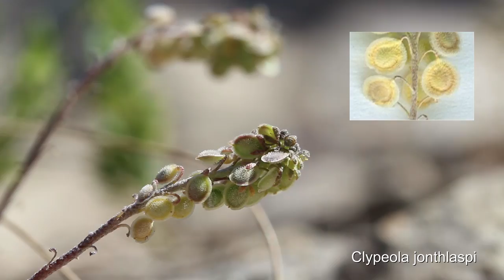Mi avril 2016 Le Mont Julien.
Sortie Botanique dans la chaîne de l'Etoile sur le Mont Julien sur la commune de Cadolive.
Espèces rencontrées : aethionema saxatile ; asterolinon linum-stellatum ; clypeola jonthlaspi ; hippocrepis comosa ; iris lutescens ; saxifraga fragosoi ; saxifraga tridactylites ; thymus vulgaris ; tulipa sylvestris subsp. australis ; valeriana tuberosa.